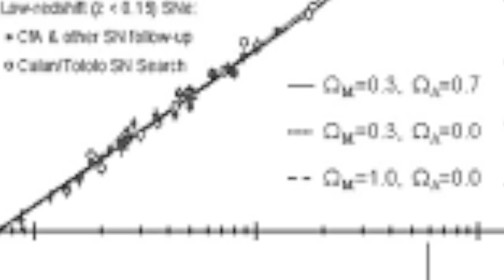Modern Cosmology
A brief history of modern cosmology in images